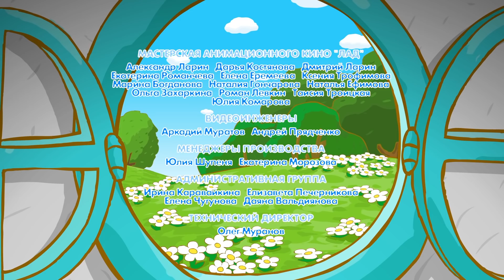Лучшие серии о дружбе пятого сезона - Смешарики 2D. Сборник 2022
Смотрите любимые серии Смешариков на нашем канале:
Смешарики 2D. Все серии подряд | HD

В сборник вошли серии:
00:00 - У вас недостаточно памяти
06:37 - Подходящий момент
12:45 - Природное свойство
18:47 - Домашнее животное
24:49 - Эмигрант. Часть 1
30:40 - Эмигрант. Часть 2
36:41 - Заг
42:42 - Клуб разбитых сердец
48:35 - Меткая стрела
54:37 - Здравствуй мой дневничок
1:00:39 - Сказки